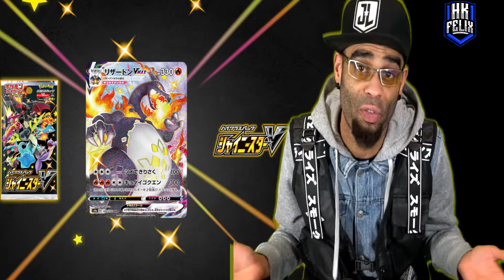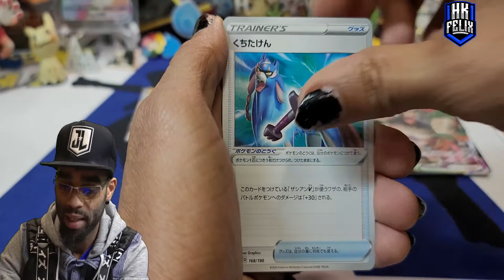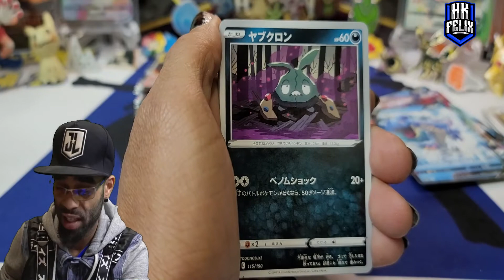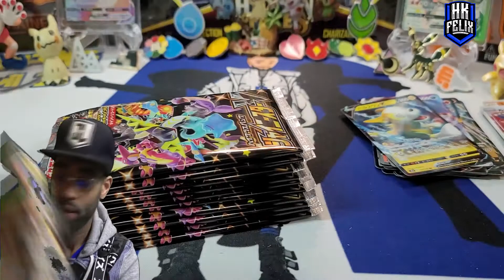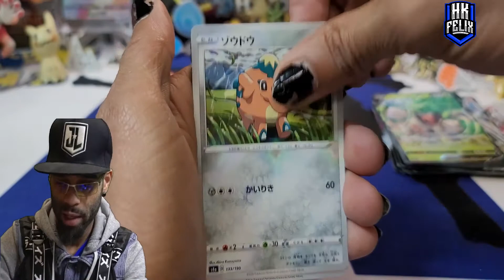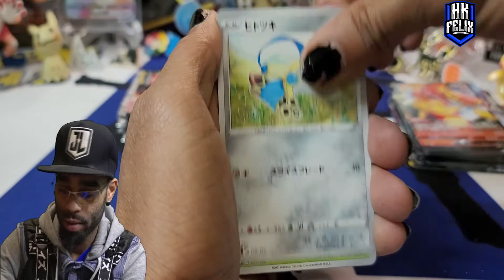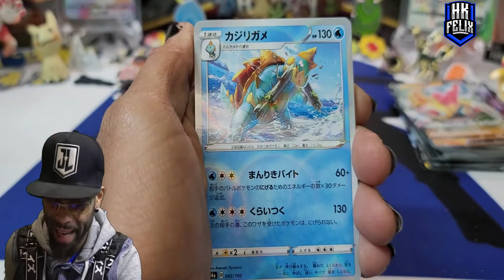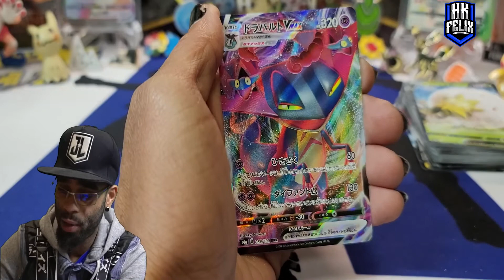50 Packs N 50 Mins Shiny Star V POKEMON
Just opening 50 packs in 50 mins of pokemon cards shiny star v !
in celebration for shiny fates dropping this friday feb 19th
i will open shiny star v till i have shiny fates in my hands !

► SEND HK MAIL !